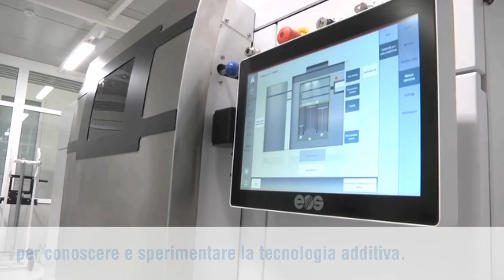ADDITIVE FVG SQUARE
Additive FVG Square è la palestra 3D a disposizione delle imprese per conoscere e sperimentare la tecnologia additiva.
Prevede inoltre percorsi e modalità di sperimentazione personalizzati e certificazione delle competenze.
Additive FVG Square è una delle iniziative di Friuli Innovazione per supportare l'innovazione tecnologica delle imprese e la competitività del Friuli Venezia Giulia.